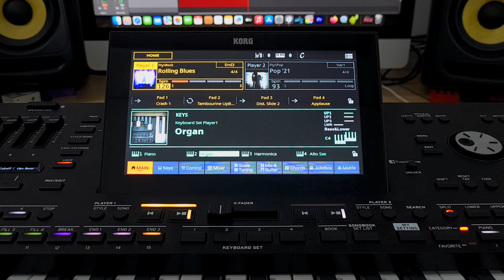Korg Pa5x - Rolling Blues - Rock Category - Style Element - OS V 1.2.1 new sound